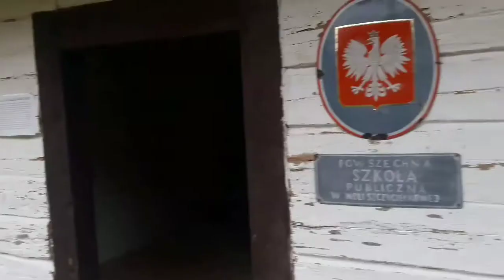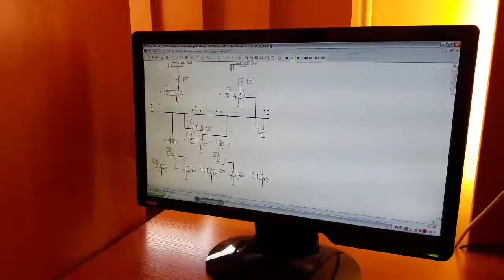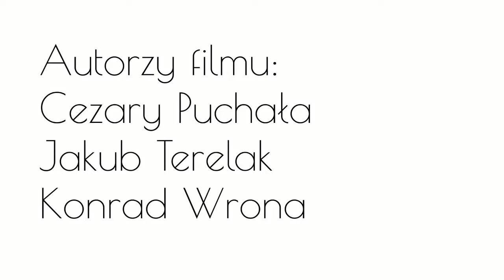Łokietek uczy się nowocześnie